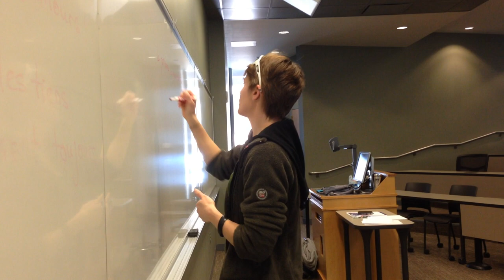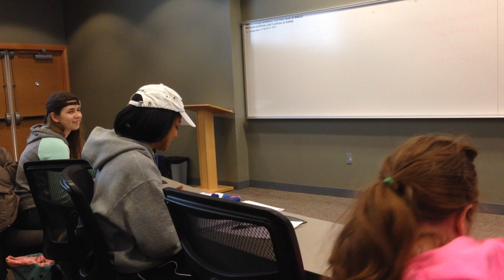Clelia Foulon - Beginners French Teacher Lehigh University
Clelia Foulon is a Fulbright scholar who came to Lehigh University to give a beginners french class for a year. Video by Gaby Morera.